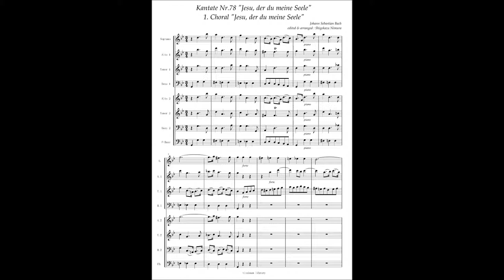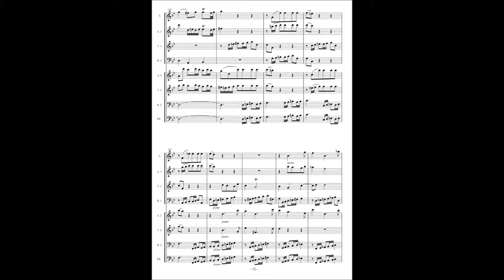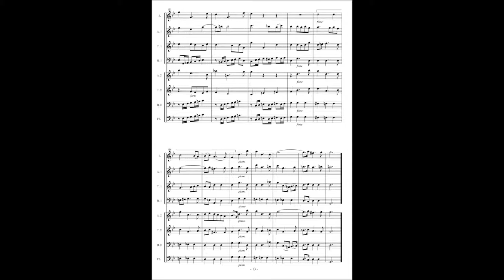Johann Sebastian Bach, Cantata No 78 / 1 Choral "Jesu, der du meine Seele"